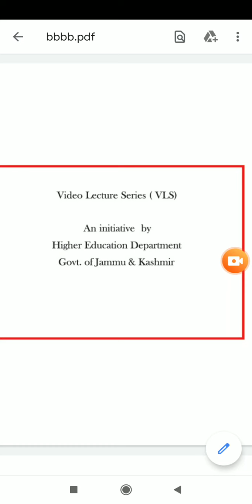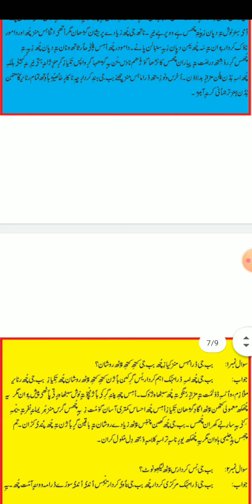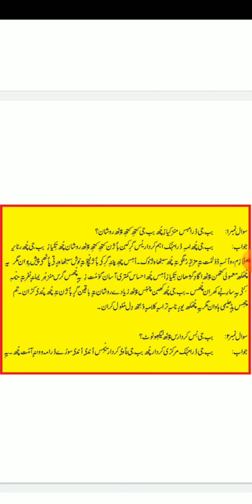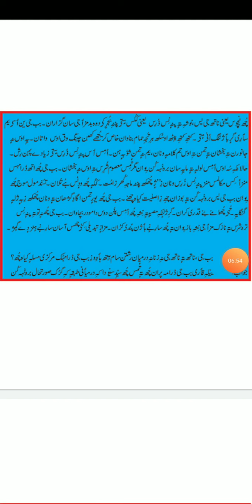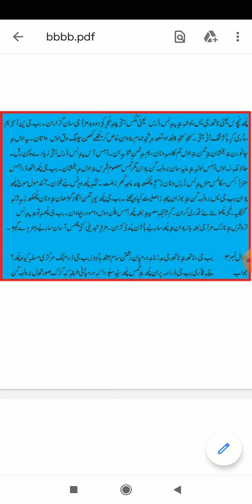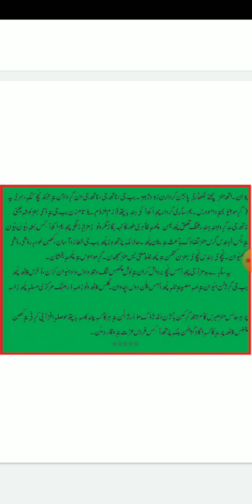UNIT 3 PART 4 DR HUSAIN BUB G